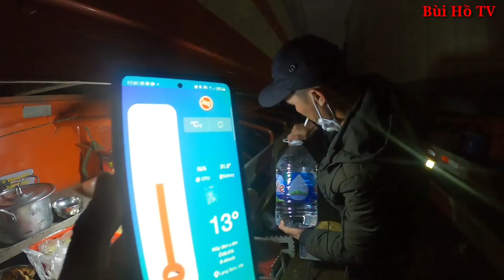Bữa cơm BỤI cùng các tài xế container gần cửa khẩu Biên giới Việt Trung